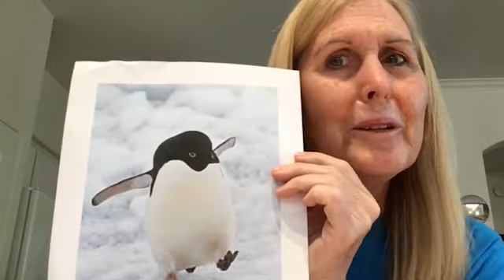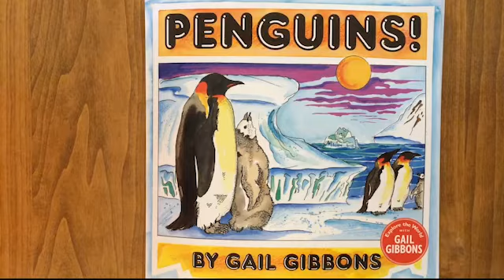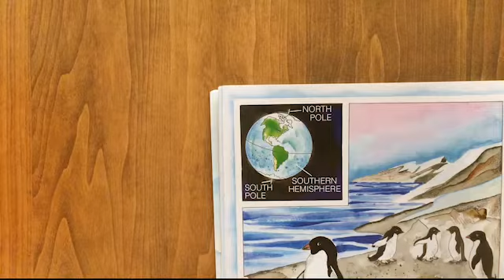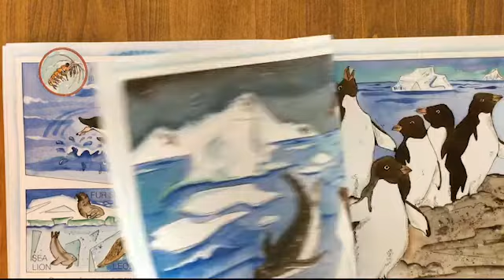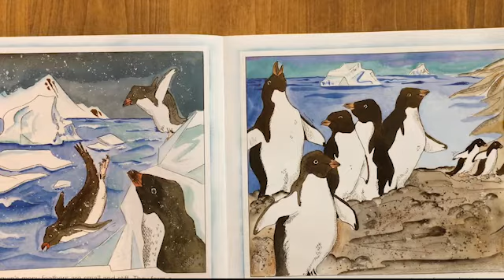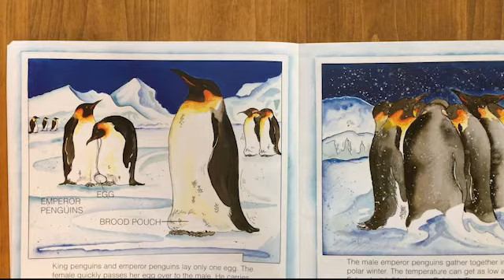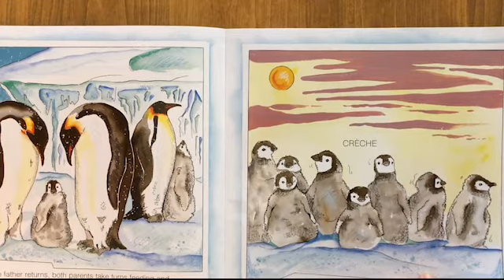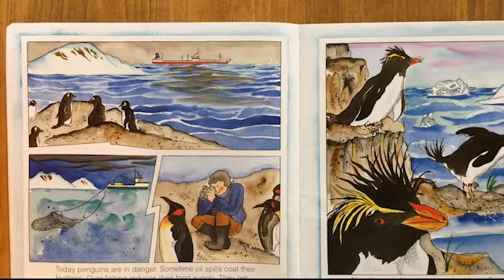Penguins Part 2 with Ms Sendra Archway Scottsdale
In part 2 of this two-part series, we will learn many fascinating facts about penguins by reading a book called “Penguins” by Gail Gibbons.
Be sure to also watch Penguins Part 1 where we got some exercise and had some fun by learning to do the Penguin Dance (an Archway Scottsdale favorite) and made an adorable little penguin craft.